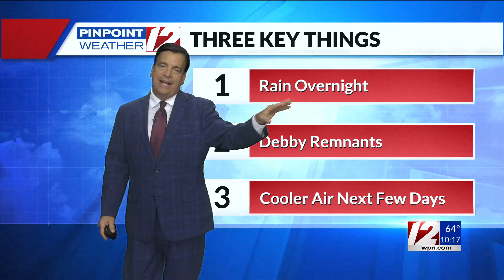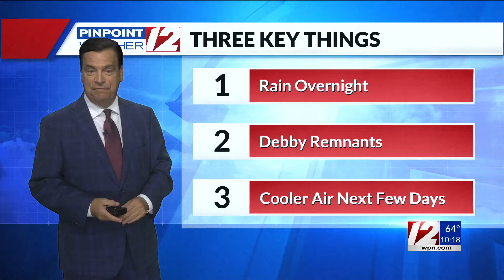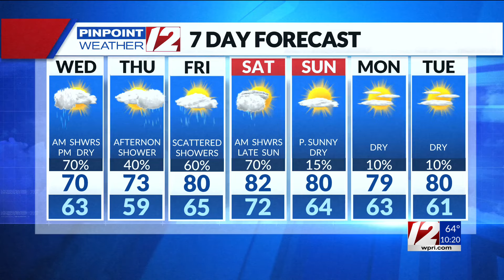WPRI 12 Weather Now 8/6/24 Rain Overnight